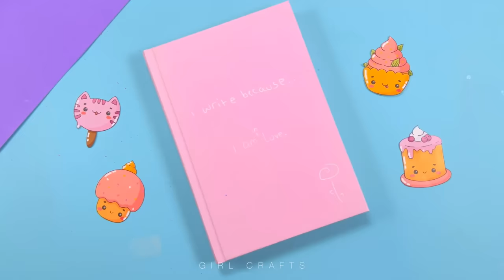8 AMAZING DIY KEYCHAINS - Easy Crafts for Girls - How To Make Cute Key chains - Viral Tiktok Crafts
8 AMAZING DIY KEYCHAINS | Easy Crafts for Girls | How To Make Cute Key Chains - Viral Tiktok Craft Ideas

00:00 Cute Macarons Keychain
01:08 Pink and Yellow Octopus Keychain
01:47 Cutie Pom Pom Rabbits Keychain
03:34 Glowing Mini Bag Keychain
04:20 Super Cute Things Keychain Set
05:24 Squishy Keychain Idea
05:51 Pom Pom Purple Heart Keychain
07:06 Unicorn Mini Bag Keychains